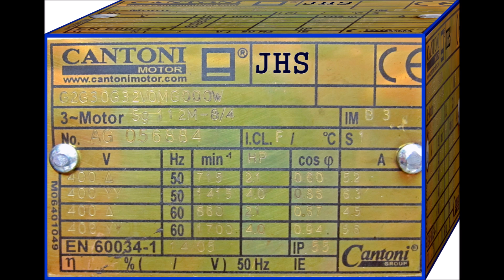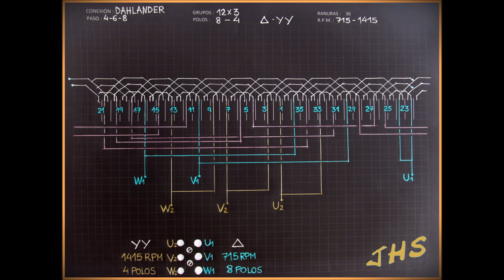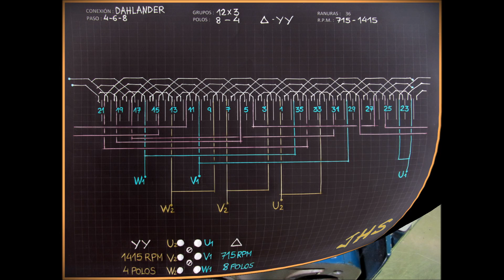MOTOR 715-1415 RPM DAHLANDER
Bobinado de 36 ranuras,12x3 grupos de bobinas conexión Dahlander 2 velocidades 8 y 4 polos